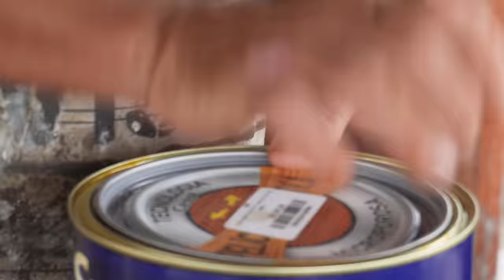Wooden Boat Makeover: Pilothouse Lighting and Deck Painting — Sailing Yabá 160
In this episode of our boat restoration, we finally finished painting our pilothouse roof, so we decided to work under it, installing our very unique lights!

🇧🇷 Legendas em Português em todos os episódios!

Recently we decided to purchase a two-masted wooden schooner in Brazil. The fun detail about our story is that the boat we bought was sinking and relying on many bilge pumps to survive so we had to lift it onto the dry to start a full refit. Once the boat was lifted (for the first time in her life) we realized that the work needed was much more than expected. Between bailing or accepting the challenge, we decided to go for the second option. Watch us as we bring Yabá back to life with the help of an amazing team of traditional shipwrights, sharing every phase of the process, overcoming the highs and lows and having fun along the way.

💙 Massive thanks to our amazing team of carpenters that never let us down and continue to amaze us at every step of the process: Toninho, Zeca, Hélio, Claiton, William, Nezo, Nico, Adilson, Beto and Luiz. YOU ARE LEGENDS!